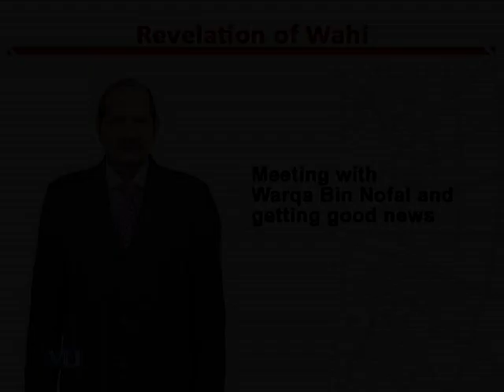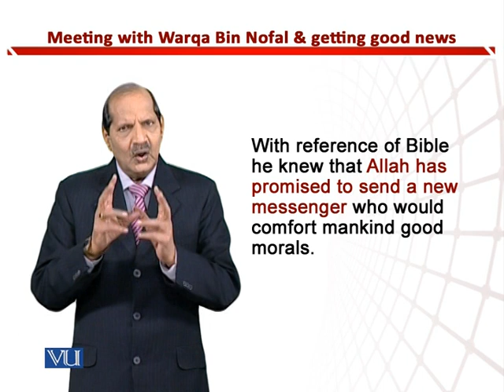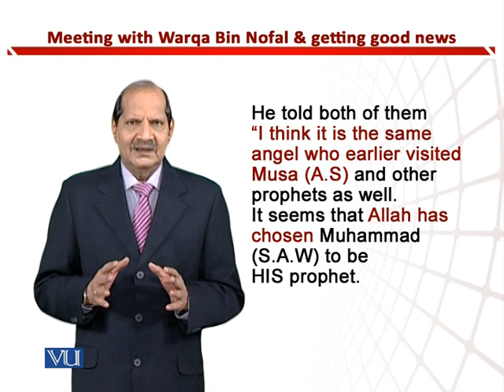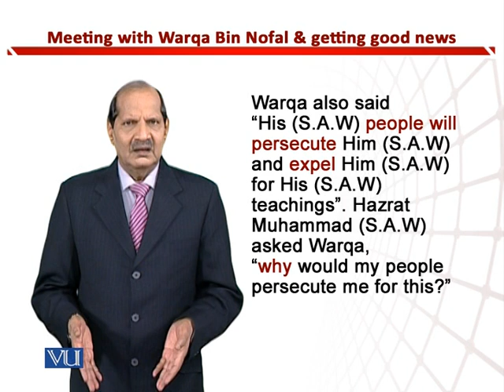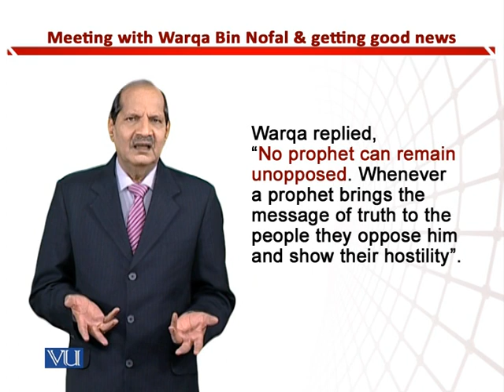Meeting with Warqa Bin Nofal & Getting Good News | EDU306_Topic105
Topic105: Meeting with Warqa Bin Nofal and Getting Good News,